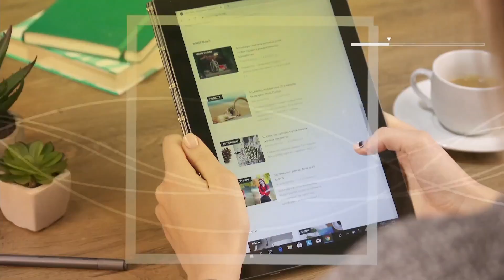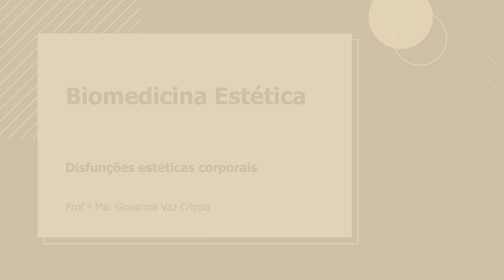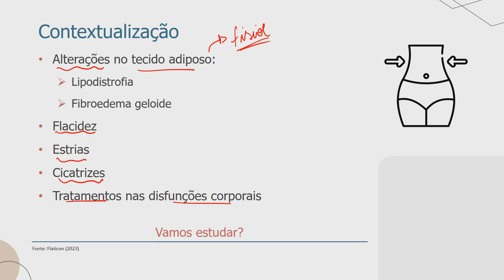Biomedicina Estética - Tele aula 11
Quer receber questões de prova e materiais de leitura da disciplina?
Vamos enviar para o seu e-mail os slides, o livro da disciplina, os roteiros das aulas práticas e tirar suas dúvidas!